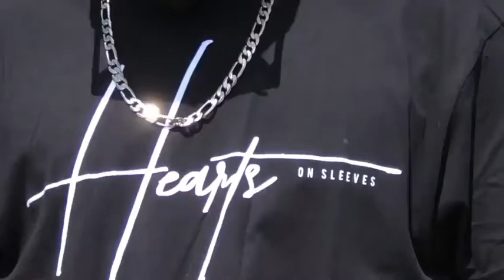Bottom Dwellers-Sly Bandz ft Astreaux Guillotine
Song: Bottom Dwellers ft Astreaux Guillotine
Artist: Sly Bandz
One shot video by: Kamaka Kustomz